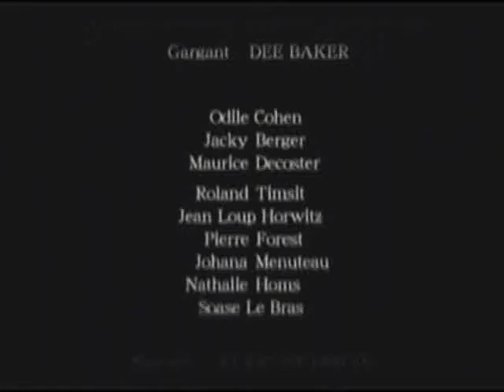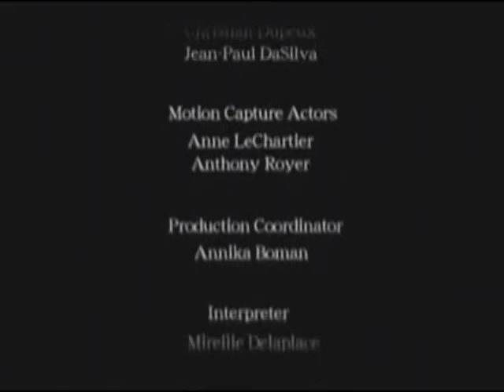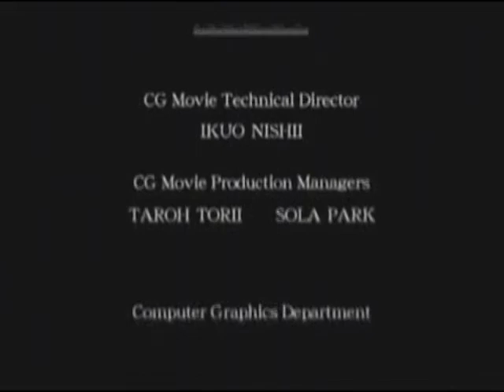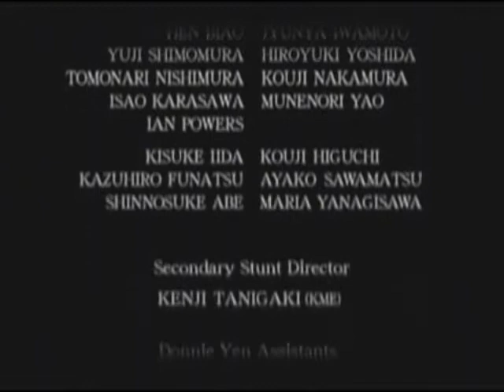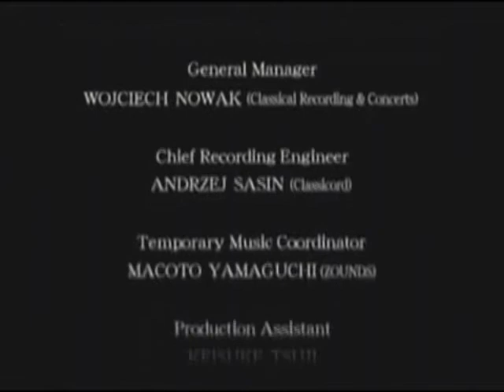Onimusha 3: Demon Siege [Part 9-8]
Onimusha 3: Demon Siege
Set 9: Part 8 of 8

Release Date: April 27th, 2004

[NOTE: The final set of Onimusha 3. Ranmaru, Nobunaga and wrapping everything up. Enjoy!]

-ChronoGear